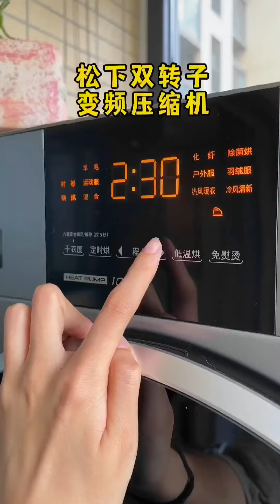【麻蛋和丑丑】把猫酒倒进加湿器，猫咪会有什么反应？猫咪的迷惑行为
I would put belly laughing at the top of my highlights list. They always say that laughter is the best medicine.Laughter is the tonic, the relief, the surcease for pain.

Your support is truly my spirit and motivation to do more and funny videos. Thanks.😘

Thank you for click in and watching!!
If this video isn't prefect to you, hope you don’t mind , I will try my best to improve.😊